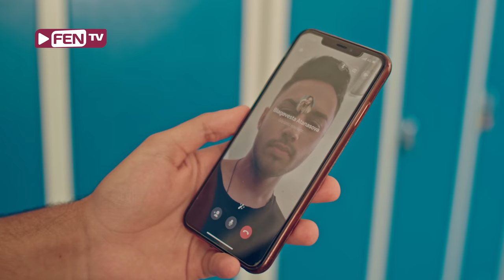SINAN - Mega bomba / SINAN - Мега бомба (Official Music Video)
🎵 Музика: Ramazan Luti (XoXo Music)
🎵 Аранжимент: Ramazan Luti (XoXo Music)
📜 Текст: Йордан Гергов

📜 Синан - Мега бомба 📜

Мега бомба, по-по-по-по,
на квартала си бижу!
Мега яка точка ком,
к‘во те чака, ро-по-по-по!

Number one в даскалото си,
пусни cam, к‘во ме дразниш ти.
Ти си wow, барби яу,
Бог за теб се е раздал!

Зарежи там уроците,
обери с мене точките.
Ти си high, ти си най -
ще ми паснеш яко май!

Аз съм, аз съм хулиган,
ти си, ти си ми таман,
ти си моя диамант,
сладка си, ще те изям!
Не искам нек‘ви лигли,
всички кукли ти разбий ги,

Малката, откачалката,
пускам те по пързалката.
Татко ти знае ли,
с тебе за игрите ни?

Път им дай на всички хейтъри
и познай ще те стигнат ли,
с интелект ги закопай,
куклите до теб са bye!

Уа-ла-лай-на-на-ла,
уа-на-на-на, я-на-на-ла,
уа-ла-ла-лай-на-на-ла,
уа-на-на-на, я-на-на-ла.